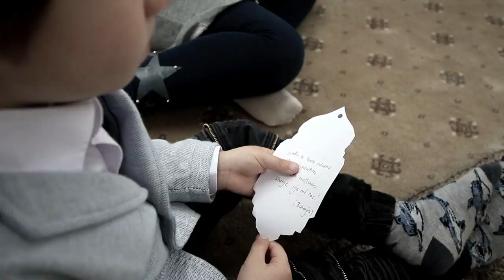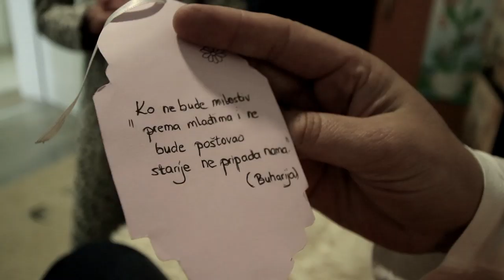Putem Hidžre - Dženan Šemović (Official Video 2020)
PUTEM HIDŽRE

Suzna oka napušt'o si, tiho toprak mili svoj
Plakao je prah Mekanski zbog odlaska tužnog tvog.
S Ebu Bekrom vjernim drugom u pećini sevra tama,
Rekao mu ne boj se, dragi Allah je sa nama.

Ref:
Sa bismillom na put dugi da pronađeš dom svoj drugi
Krenuo si rad istine da izbaviš nas iz tmine.

Slijediše te Muhadžiri, Ensarije zlata vrijede
I mi ovde u Sandžaku slijedimo te Muhammede.

U studenoj noći tamnoj, u pećini lica hladna
Stajale su din ubice ispred gnijezda golubice.
I pauk je mali znao da Muhammed tu se krije,
Paučinu ispleo je k'o da nikog bilo nije.

IZVOĐAČ / Dženan Šemović
PRATEĆI VOKALI / Amina Ribo Šemović i Denis Martinović
TEKST / Dženan i Amina Šemović
ARANŽMAN / Eldin Huseinbegović
MUZIKA / Dženan Šemović
KLARINET / Meho Rodović
MIX I MASTERING / VZ SOUND (Velsan Zulović)
KAMERA / Ramko Ćatović
MONTAŽA / Jasmin Mešić
REŽIJA I SCENARIO / Dženan Šemović

Zahvaljujemo se statistima Hadži Hasanu efendiji Bošnjaku, Denisu Martinoviću i Amini Martinović, te mektebskoj dječici: Heni Martinović, Dini Burdžović, Nejli Burdžović, Ahmedu Međedoviću, Ajši Šahman , Amini Šahman i Jusufu Šemoviću.

Veliku zahvalnost dugujemo sponzoru ovog projekta Hadži Anisu Dobardžiću.